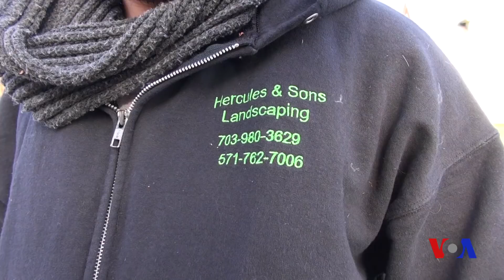Deportatsiyadan himoya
Amerikada minglab muhojirlar vaqtinchalik himoya dasturi orqali deportatsiyadan saqlanib kelmoqda. Bu dastur Salvador uchun tugatilishi e’lon qilindi. Bora-bora Gaiti, Nikaragua va Sudan uchun ham yopilishi mumkin.